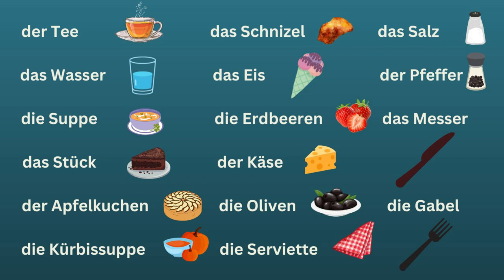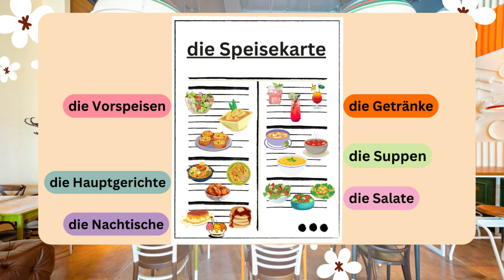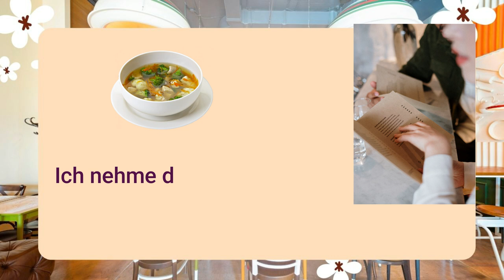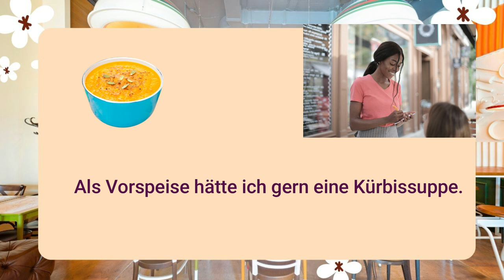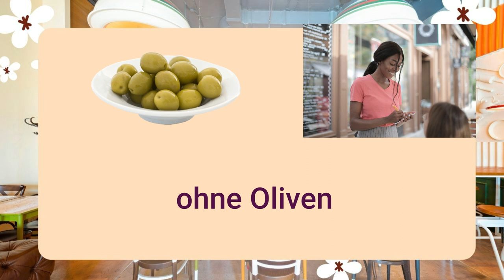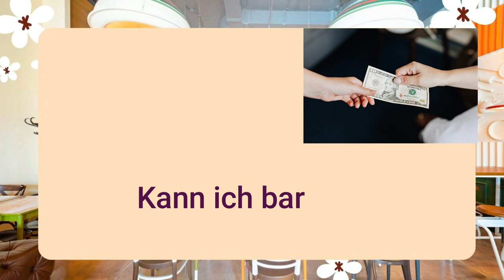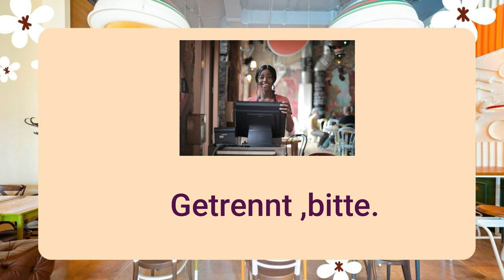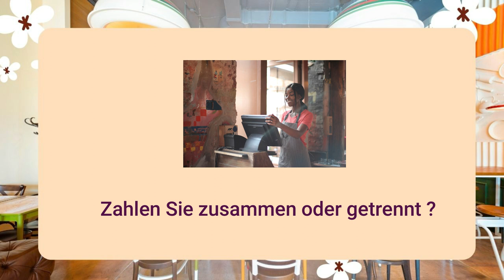3- تعلم اللغه الالمانيه من الصفر للمبتدئين-كورس المحادثة - في المطعم im Restaurant